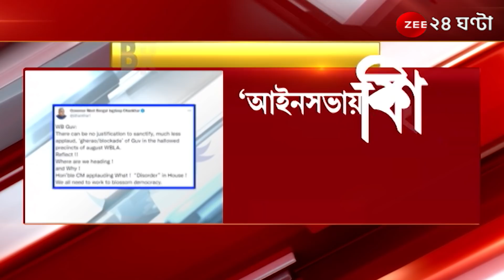Jagdeep Dhankhar: 'রাজ্যপালকে ঘেরাওয়ের কোনও যুক্তি থাকতে পারে না। ' । Bengali News । Zee 24 Ghanta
Jagdeep Dhankhar: বিধানসভায় বিক্ষোভ নিয়ে ফের সরব ধনখড়, 'রাজ্যপালকে ঘেরাওয়ের কোনও যুক্তি থাকতে পারে না। '